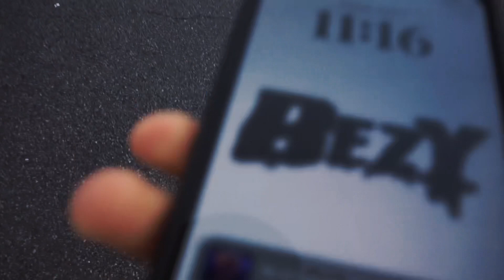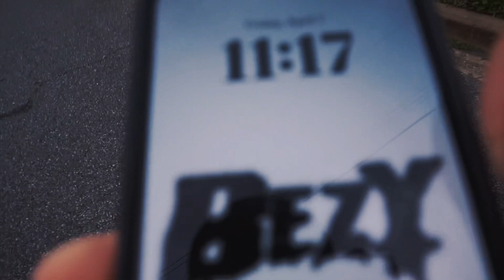24 HOURS IN TEXAS | LEADING TO SECRET VACATION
Follow Brysxxn/BezyEffects!